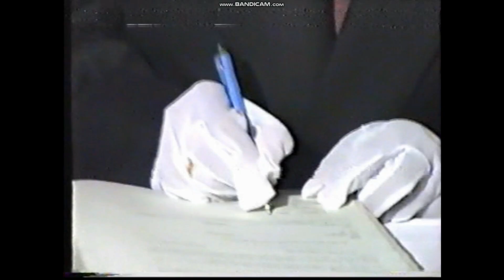New Konkani Song 2022 - 25th Wedding Anniversary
This was a love song, sung by Capt. Johny & Nirmala D'silva on their 25th Wedding Anniversary on 20 June 2021.

I am more compassionate and it is my passion to compose and sing Konkani Songs.